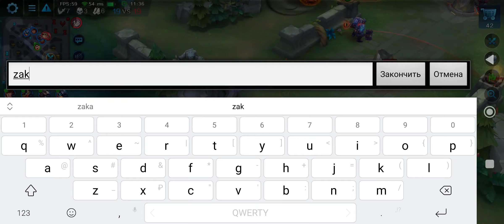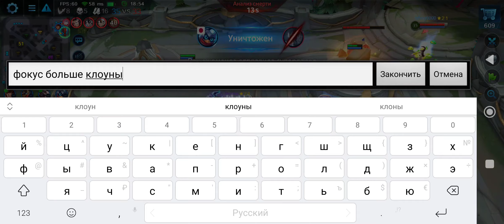Ying Zheng Heroes Evolved